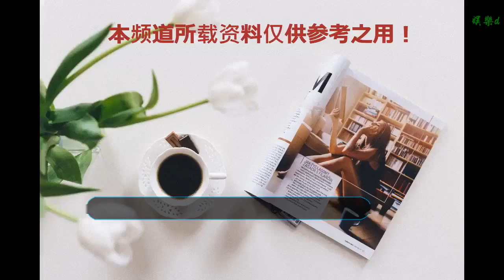Angelababy跨年晚會演唱！走音遭吐槽登熱搜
谢谢！

    Angelababy30日出席浙江衛視跨年演唱會，挑戰一個人唱完全場，雖然還是被吐槽「全程走音」，甚至因此登上熱搜冠軍，但因為表現鎮定又甜美，仍收獲許多好評，而她回到飯店自拍時，兒子小海綿突然在一旁用奶音鼓勵媽媽，讓Angelababy驚喜又害羞。
    在6度以下的低溫，穿上無袖小禮服，Angelababy登上浙江衛視跨年演唱會，開全麥演唱《123我愛你》，用獨有的撒嬌音唱歌，從頭到尾都笑得甜美。
    出了名的音癡，挑戰一個人唱完全場，還是被部分網友吐槽「全程走音」，甚至因此登上微博冠軍，事后自己發文問「哪一段跑音了啊？」又表示「我回去練歌了」，幽默大方回應獲得好評。
    除了Angelababy，林俊杰則改編《雪落下的聲音》，浙江衛視連續第4年，在30日先舉辦跨年晚會，演出陣容龐大。
    實力派、偶像派還有資深藝人齊聚一堂，提前開跑的跨年晚會，搶先讓觀眾一飽耳福。